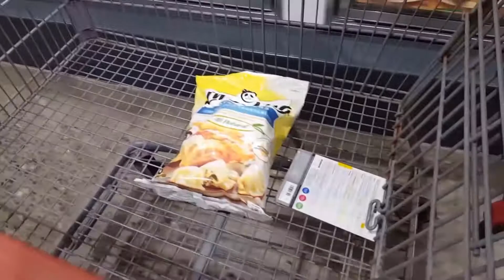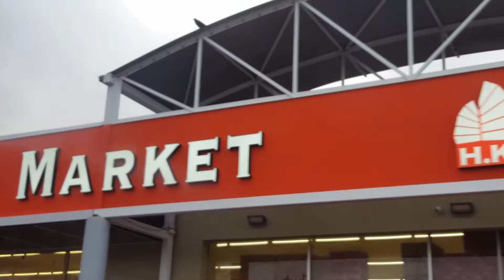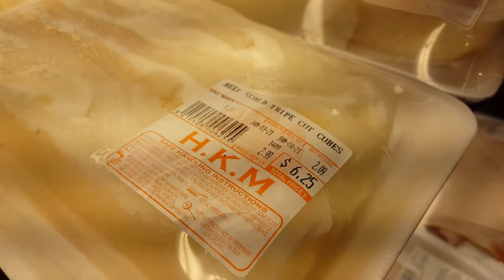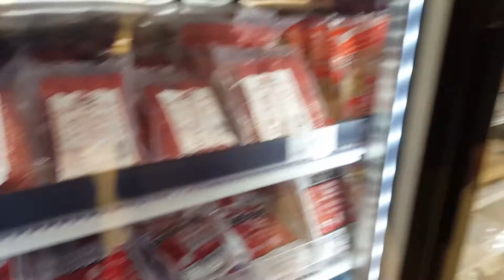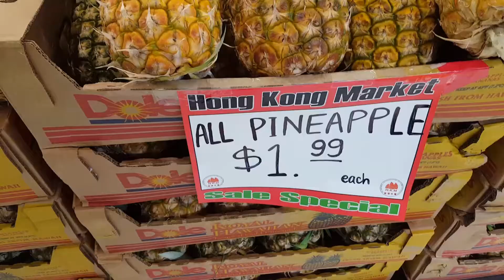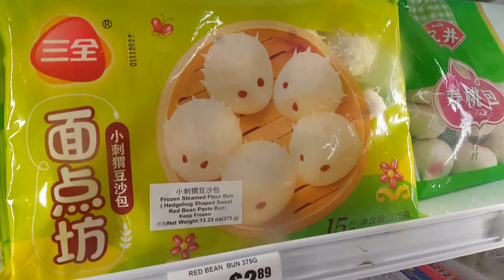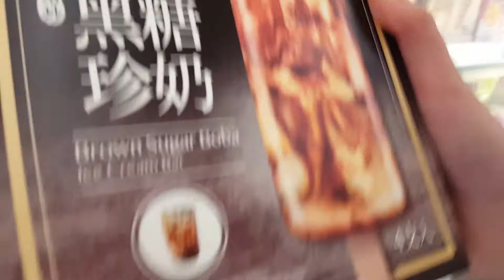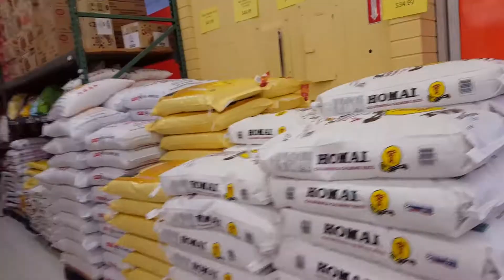Khmer go store (Costco and Asian grocery store)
Costco and
Hong Kong Market